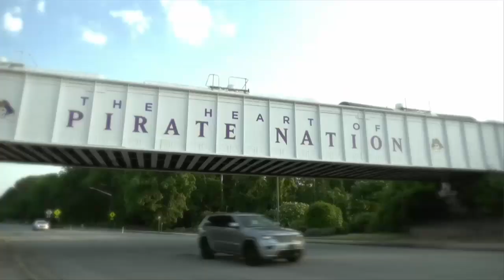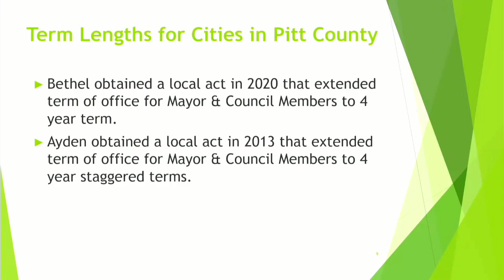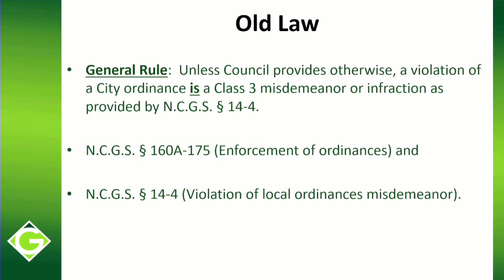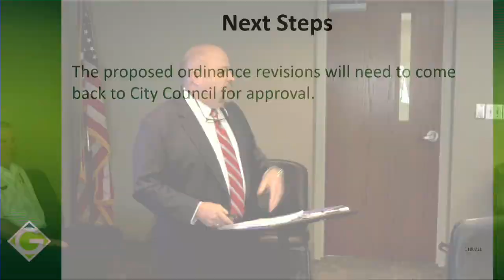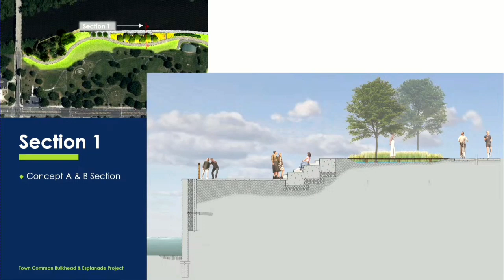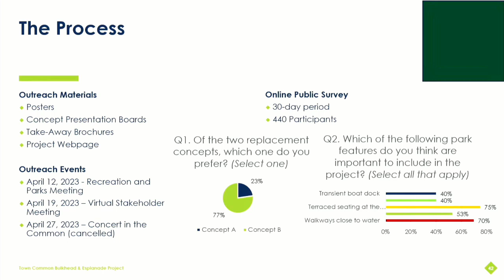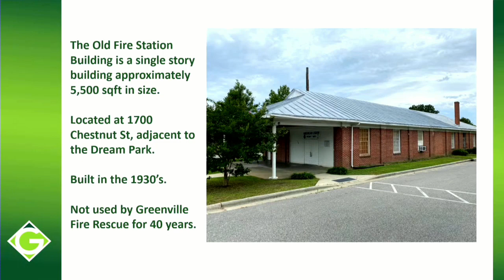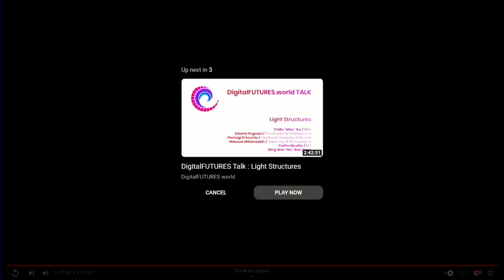City Council Workshop May 8, 2023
Agenda
1. Charter Amendment: City Council Terms
2. Various Revisions to City Code
3. Town Common Bulkhead and Esplanade Replacement Conceptual Design Review
4. Dream Park Community Building Renovation Update